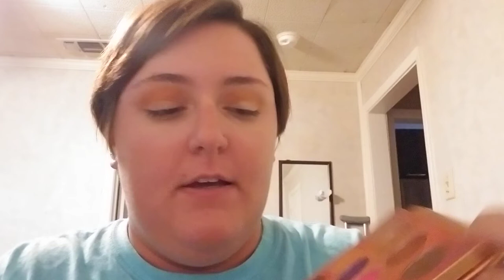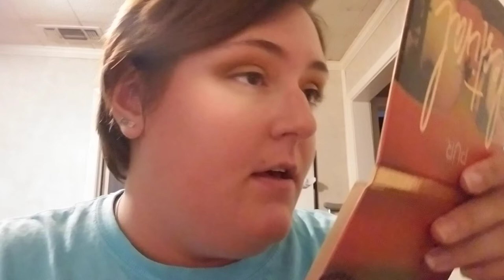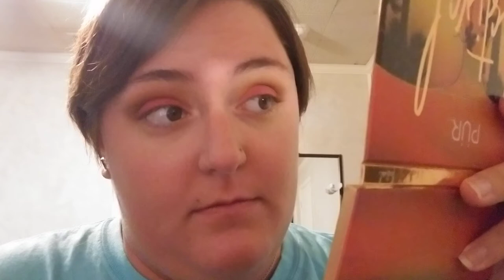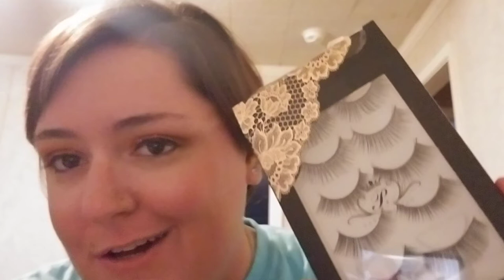Learn Makeup With Me: Episode 14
Where there is a will, there is a way. Turns out, I have the will